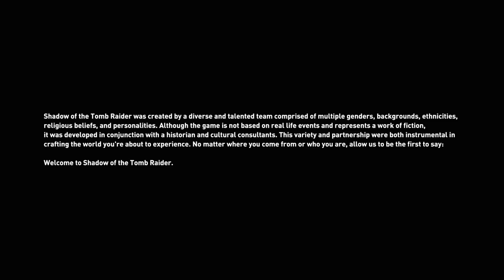Shadow of the Tomb Raider Definitive Edition - PART 1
Embark on an epic adventure with Lara Croft in Shadow of the Tomb Raider Definitive Edition! Join me as we explore the stunning environments, solve intricate puzzles, and face thrilling challenges in this action-packed journey. Watch the full gameplay walkthrough and experience the definitive version of Lara Croft's latest expedition.

Credits:

Developer: Eidos-Montréal, Crystal Dynamics
Publisher: Square Enix
Director: Daniel Chayer-Bisson
Writer: Jill Murray
Composer: Brian D'Oliveira